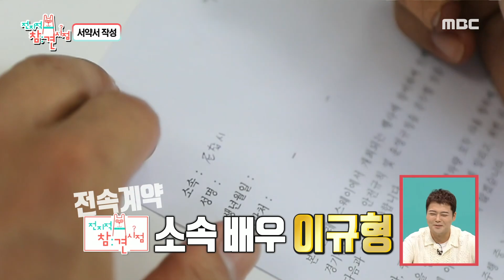이규형 | 취미 쿵짝! 매니저 바라기 이규형&매니저의 바이크 라이딩🛵 고난도 서킷 드라이빙까지🚗 | 전지적참견시점 | TVPP | MBC 210906 방송